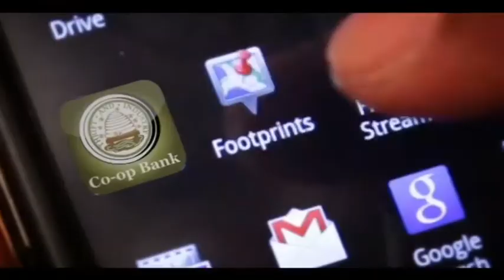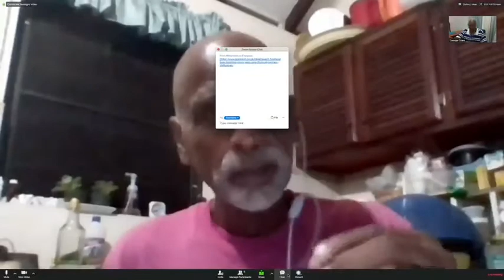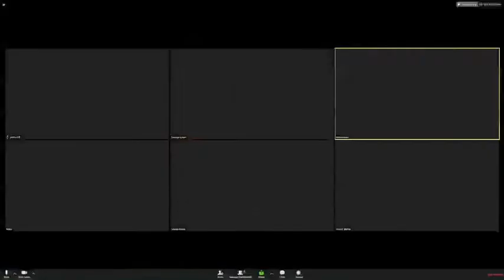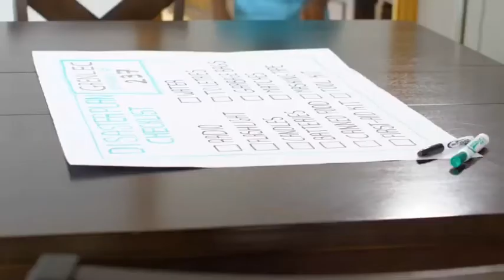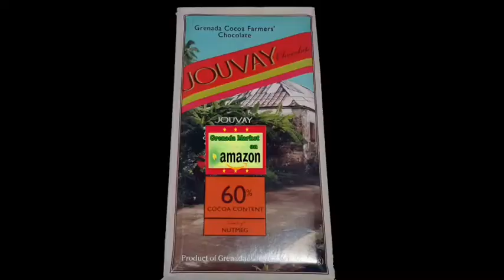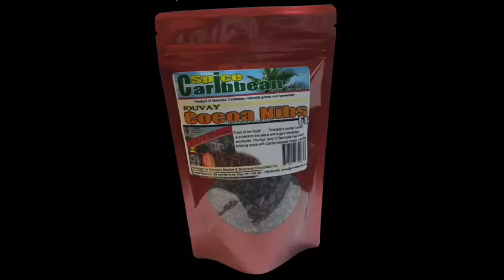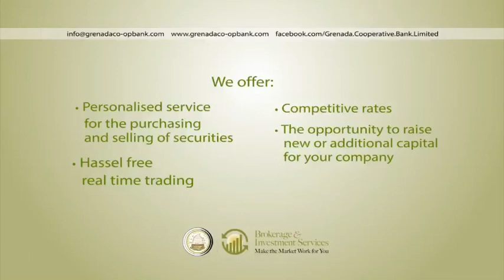100319 MEK WE CHAT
100319 MEK WE CHAT
[] Jerry George — SVG
[] Beverley Sinclair — JAM
[] Margaret Francis — NYC
[] Atherton Martin — DOM
[] Richardson Franklin -- N.J
[] George Grant — GND

*** Athie on the road in Dominica
*** Customer service week coming up
*** A scandal sheet in Grenada